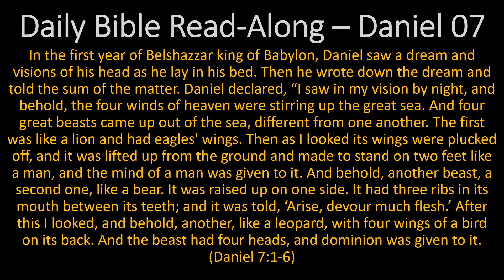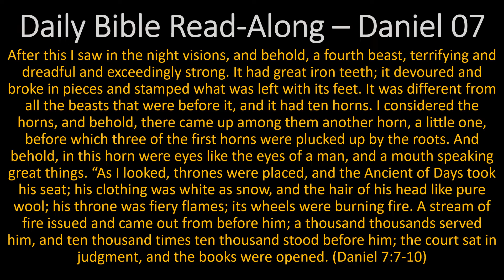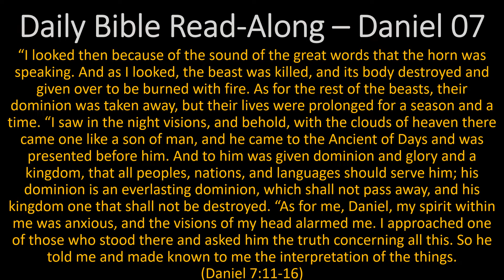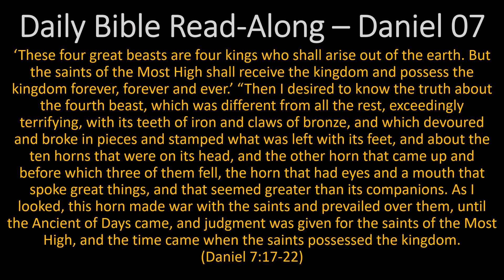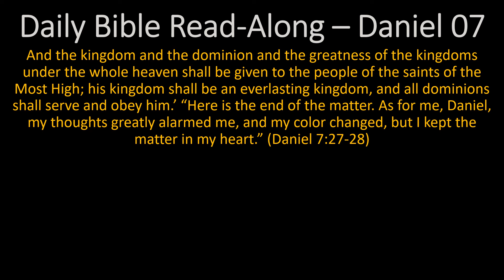Daily Bible Read-Along - Daniel Chapter 07